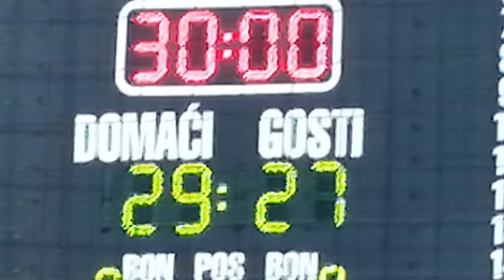Pobeda za rastanak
Rukometaši  Nove pazove 1957 i šidskog Radničkog 1958 su odigrali poslednji svoj meč o ovom delu sezone Prve lige Vojvodine.